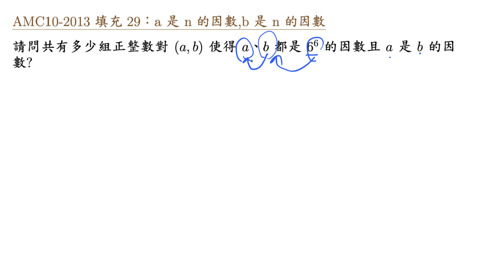AMC10 2013 填充 29 a 是 n 的因數,b 是 n 的因數